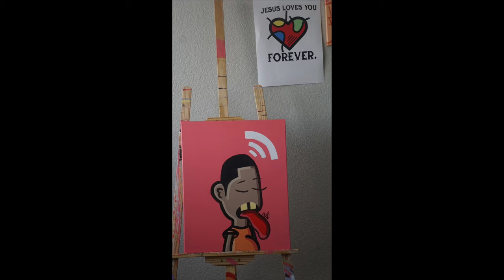CHOOSING OUR WAGES!!! | FULL PAINTING PROCESS🔥‼️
Or instagram @ donscreationz